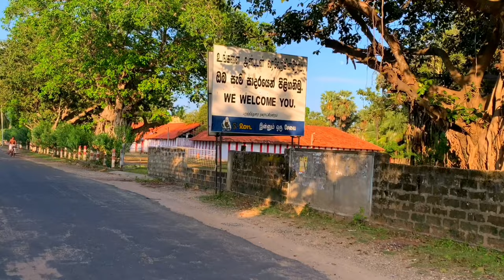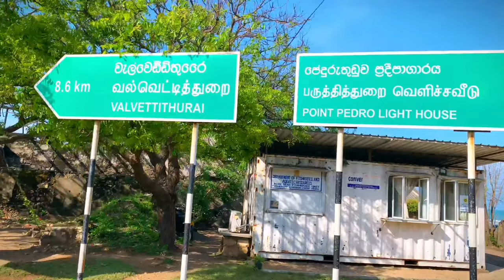பருத்தித்துறையின் அடையாளங்கள்| Identification of Point Pedro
இலங்கை ♥️ எனும் சொர்க்க பூமியிலிருந்து கேமன்🙏

உங்கள் ஆதரவை வெளிப்படுத்துங்கள்.

♦️ஆதரவுக்கு அளவில்லா நன்றிகள்

"கடிகார முள் துளைத்து தொடர வானம் வரை போய் வருவோம் "